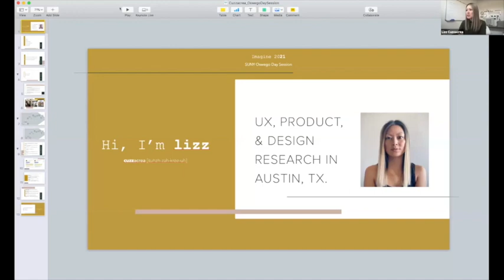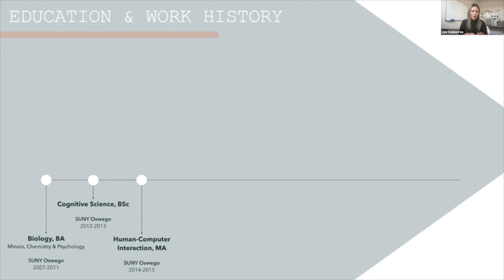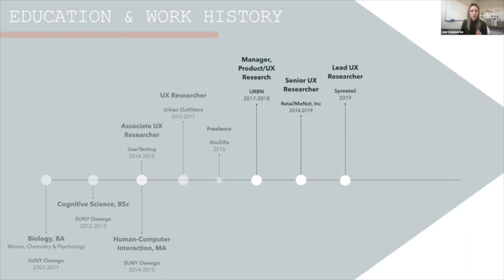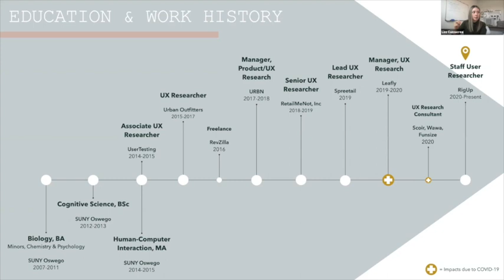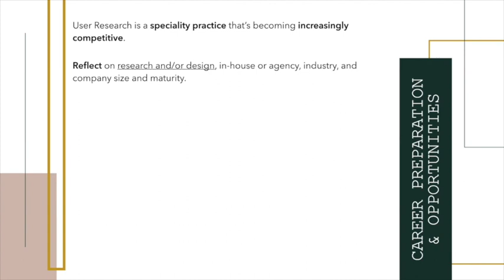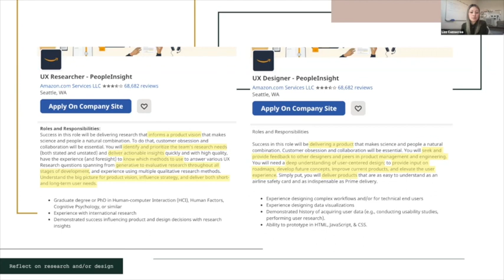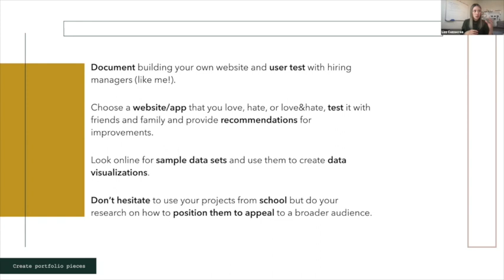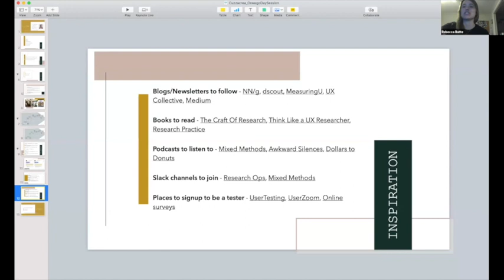Imagine 2021: Day Session with Lizz Cuzzacrea ’11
Class of 2011 alumna Lizz Cuzzacrea describes what the UX Research industry is all about. Hear how she is helping small sized start-ups build strategic research programs and build strong teams of passionate researchers just like her.

Books to Read - The Craft of Research, Think like a UX researcher, Research Practice
Podcasts - Mixed Methods, Awkward Silences, Dollars to Donuts